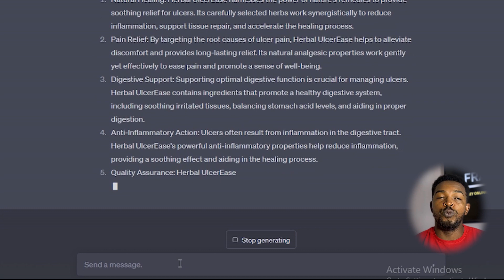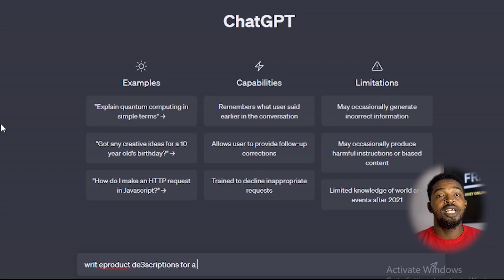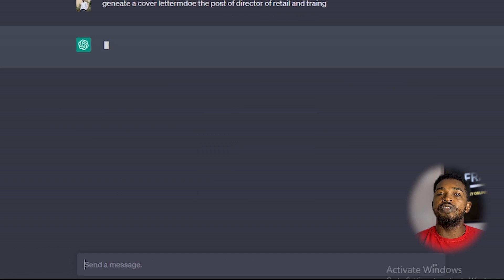ChatGPT: Your Pathway to Financial Freedom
I'd like to take a moment to express my gratitude for your decision to subscribe to my channel, where I want to detail the many ways in which you may make excellent use of ChatGPT. The stunning advantages of using ChatGPT will be discussed in the next video.

In this video, I'll show you some strategies and share some insights that might have a major impact on your financial situation, and I'll do it in a way that's straightforward and easy to execute.

You need seek no further; you have just stumbled upon the perfect solution to your problem of finding a lawful means of increasing your income.

ChatGPT may serve as the catalyst that launches you along the road that ultimately leads to the attainment of financial autonomy.

Get in on the ground floor of our investigation into the untapped potential of ChatGPT and learn how you can use its power to work for you to build a life filled with plenty.

Come with me as I investigate why ChatGPT hasn't lived up to its potential.

Don't miss out on the potential to have your entire story altered for the better because of this.

Get in touch with us as soon as possible, and we'll show you how to start monetizing your chats right now.❤️